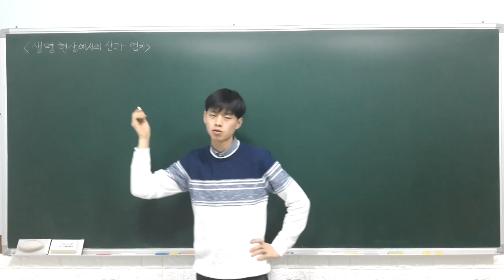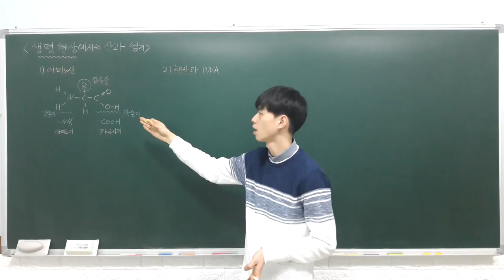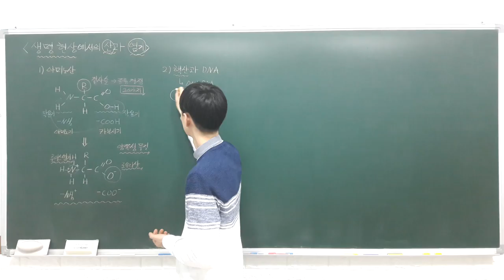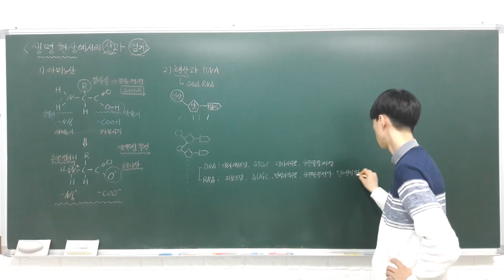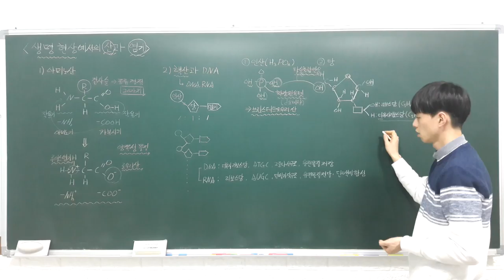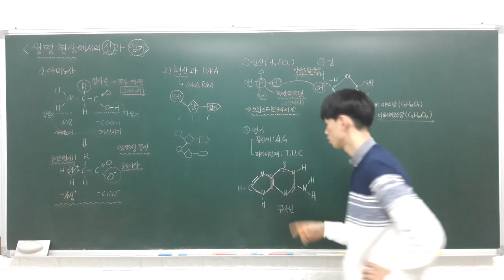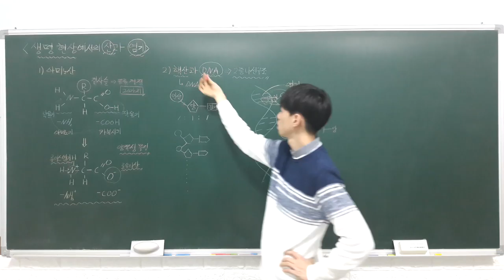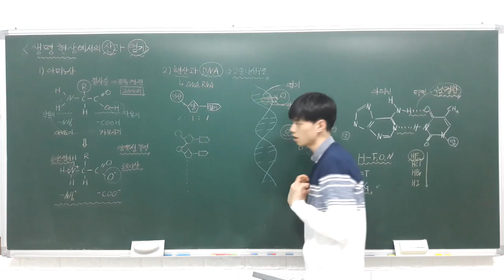화학1 강의 4 2 4 생명 현상에서의 산과 염기